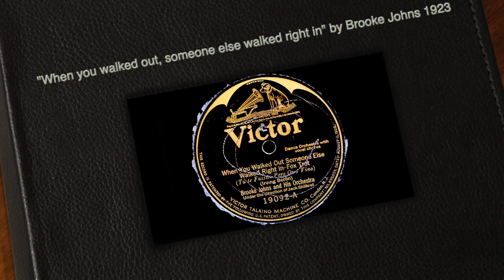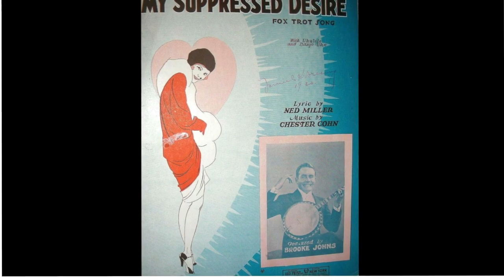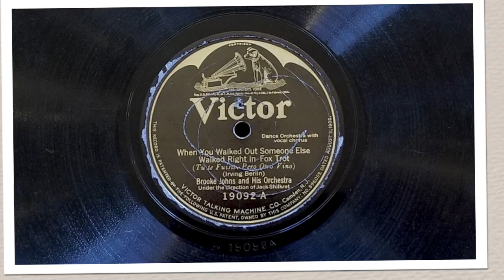“When you walked out, someone else walked right in” by Brooke Johns and His Orchestra 1923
Vocal Refrain: Brooke Johns

Brooke Johns first performed in the Ziegfeld Follies of 1923 which was a Broadway musical revue. It was performed 233 times at the New Amsterdam Theatre from October 20, 1923 through May 10, 1924. This song was likely part of that review and was recorded in June of 1923 just a few months before the show opened on Broadway.

During the 1920s he appeared on the sheet music covers of many songs. Often from shows where he had appeared.

Here is a list of the DAHR Discography for Brooke Johns and the Brooke Johns Orchestra. The orchestra was actually led by Jack Shilkret:

Excerpts from his 1987 Washington Post Obituary:

“Brooke Johns, 93, an irrepressible former superstar of vaudeville who was a Montgomery County commissioner in the 1940s, died Dec. 3 of cardiac arrest at his home on the outskirts of Olney.

Mr. Johns was billed as "Six-foot-three and Oh! So Different" during his vaudeville days, and he was world-renowned for his vitality, his nasal voice and his banjo. Almost to the end, he retained a strong voice, a firm handshake and a quick sense of humor.

He retired at the peak of his show business career in 1930 to a farm 18 miles from the White House and eventually converted much of the land into the Brooke Manor Country Club. As the suburbs moved northward, the 207 acres he owned were widely sought after by developers, but he rejected many offers.”

“Hired in the 1920s to draw crowds to theaters where movies had not yet achieved the popularity of the live stage, Mr. Johns was a coast-to-coast celebrity, a star of Ziegfeld's Follies and a Victor recording artist whose likeness appeared on the front of a hundred songsheets. Among the stars he knew well were W.C. Fields, Eddie Cantor, Paul Whiteman, Al Jolson and Will Rogers. Into his nineties, he was still entertaining, singing and plucking his banjo.”